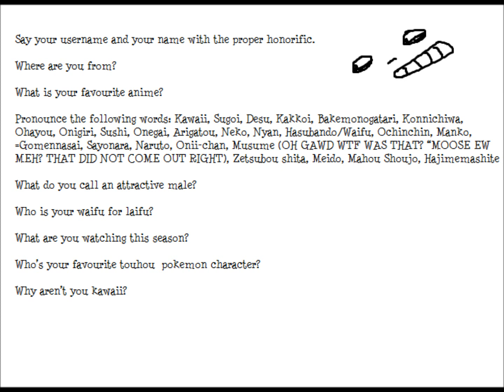Voice meme thingy for tumblr...